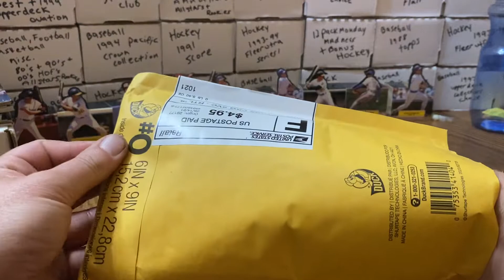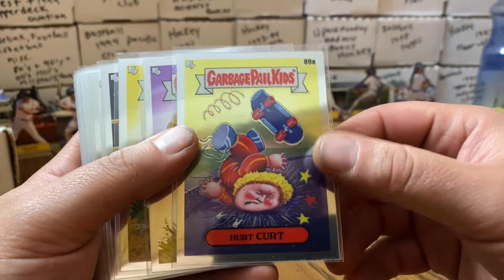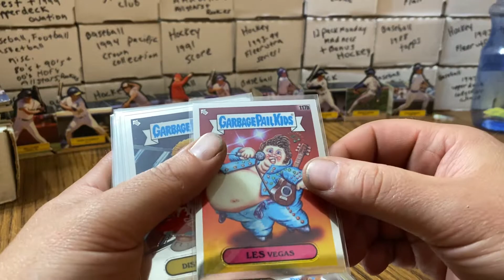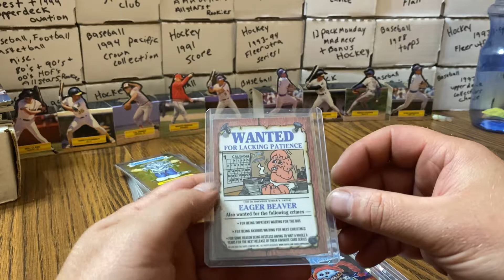Mail day from Clint @ QC Card Breaks!! I appreciate you brother!! Gpk for my son Xander!!